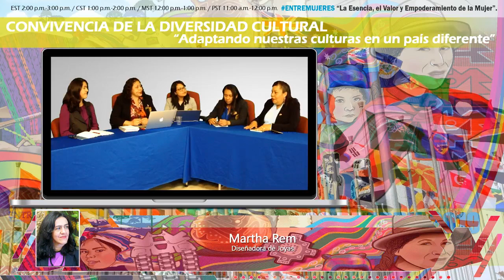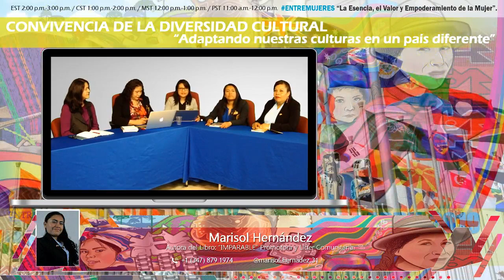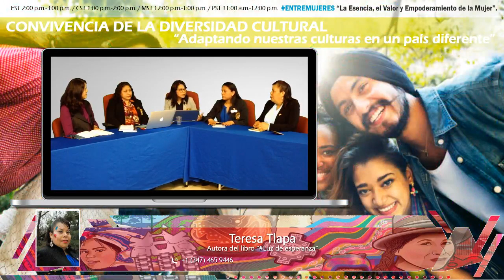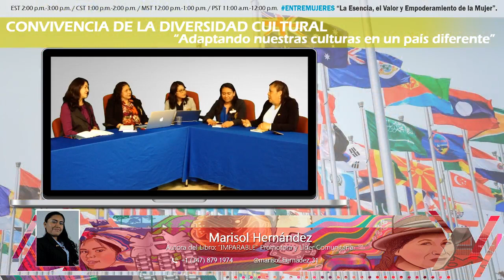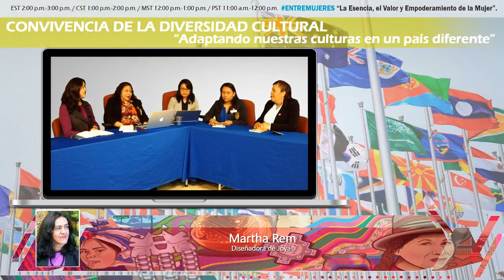07 CONVIVENCIA DE LA DIVERSIDAD CULTURAL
"Adaptando nuestras culturas en un país diferente"